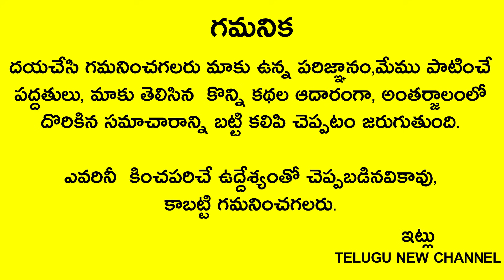రేపే మాస శివరాత్రి పైగా శుక్రవారం నీటిలో ఇది కలిపి ఈ ఒక్క పని చేస్తే వరదలాగా డబ్బు వచ్చి పడుతుంది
Telugu New